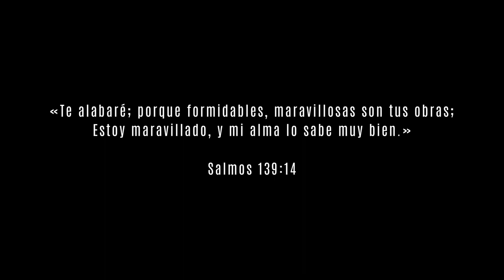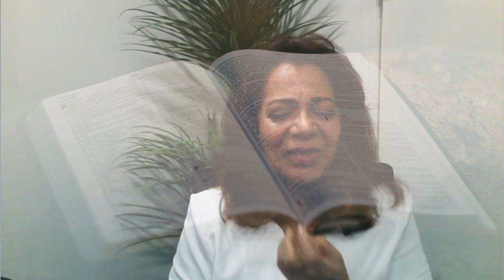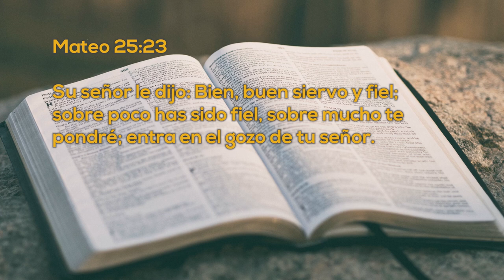Un Momento de PAZ 10 Mayo 2023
Hoy tenemos a Dalila Alpirez, ella nos cuenta como su hijo se propuso estudiar en la Universidad de Montemorelos, cómo ella cambió de domicilio para estar con él y cómo ha llegado hasta el día de la graduación de su hijo y algo más, no te lo pierdas.